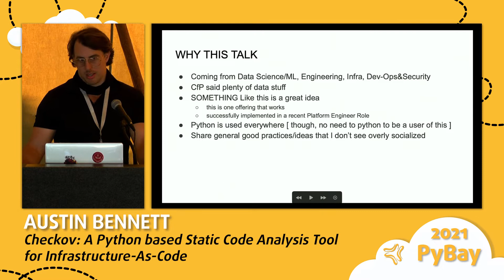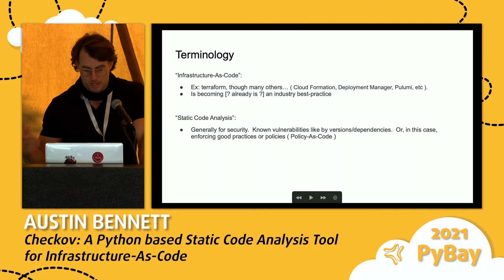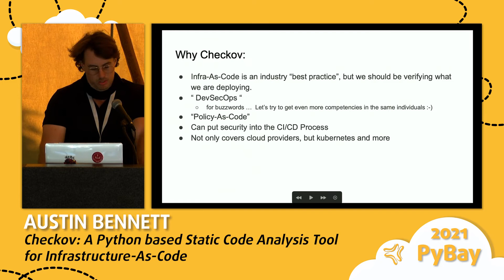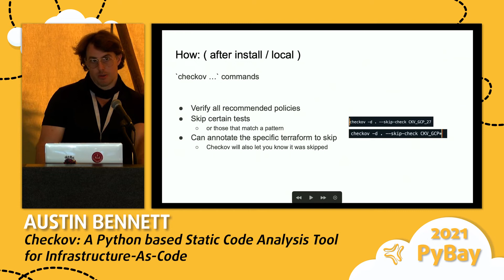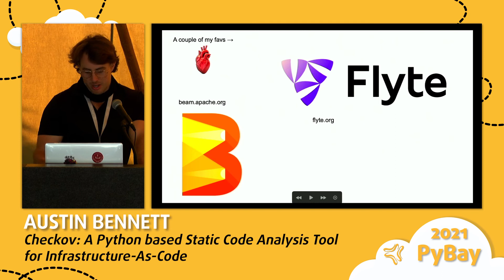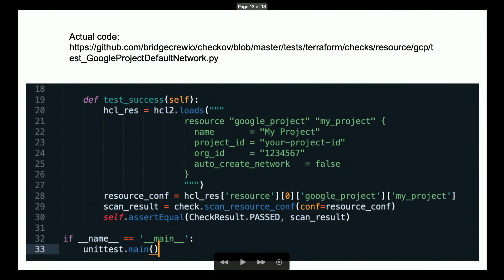Checkov: A Python based Static Code Analysis Tool for Infrastructure-As-Code - Austin Bennett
This talk was presented at PyBay2021 Food Truck Edition - 6th annual Bay Area Regional Python conference. See pybay.com for more details about PyBay and click SHOW MORE for more information about this talk.

DESCRIPTION
Infrastructure-As-Code is an industry "best practice", but we should be verifying what is being developed. If you run CI/CD pipelines for deployment make sure to define you infrastructure and put policies in place from a security perspective.

Software Engineer, Google Developer Expert, Apache Beam Committer.

EVENT PRODUCER ACKNOWLEDGEMENT
This community conference is produced by organizers of SF Python meetup and volunteers from around the SF Bay Area.